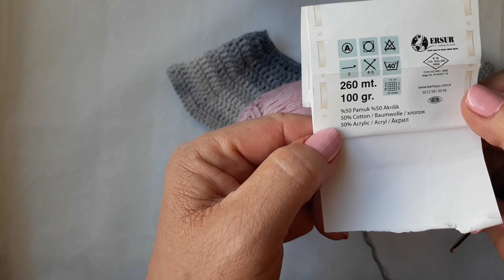ADIM ADIM 0-9 AY YUVARLAK BEBEK YELEĞİ ROBASI YAPIMI🐞🌸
Merhabalar ben Yüksel Youtube kanalıma hoş geldiniz. Yıllardır çanta ağırlıklı örgüler örüyorum, benim gibi boş duramayanlar, sürekli bir şeyler üretenler, örmek isteyenler, halen örmekte olanlar ve örgüden para kazanmak isteyenlerle kendi deneyimlerimi paylaşmak istedim. Elimden geldiğince ayrıntılı anlatmaya çalışacağım. Anlaşılmayan yerlerde sorular sormaktan lütfen çekinmeyin.
İyi Seyirler